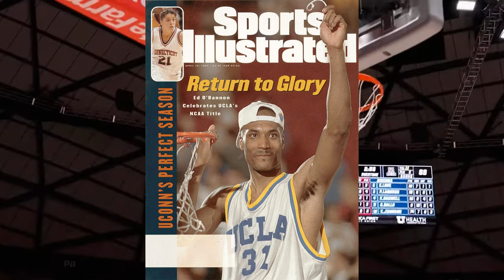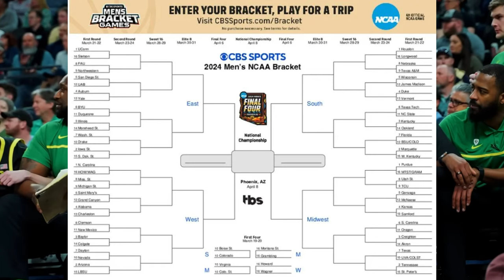Western Teams are CURSED in March Madness (27 Year DROUGHT) | NCAA Tournament 2024 Perfect Bracket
History repeats itself, and the drought continues. After the Arizona Wildcats finish another disappointing season, losing to Clemson, while San Diego State gets routed by UCONN, the west coast hangs on to Gonzaga for dear life. It's been over 27 years since a team west of Texas has brought home an NCAA Basketball National Championship. It's getting strange. Are Western teams cursed in March Madness?